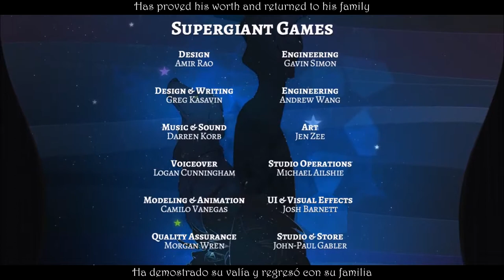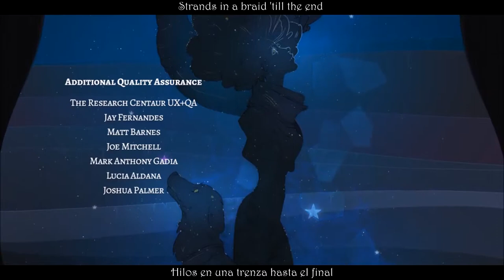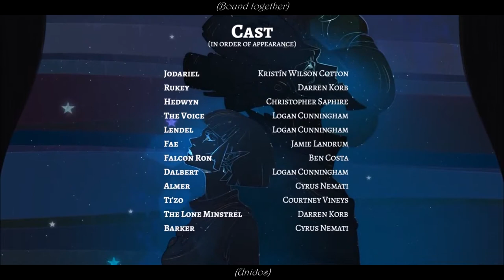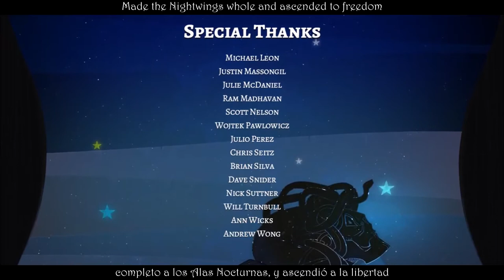PYRE - Bound Together "All ascend" (Lyrics / Sub Esp)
Pyre es un RPG por equipos desarrollado por los creadores de Bastion y Transistor. Supergiant Games presenta una historia única, con posibilidad de tomar elecciones que tendrán un peso importante en la campaña, con un excelente diseño visual y auditivo.
El soundtrack fue elaborado por Darren Korb, acompañado de la voz de Ashley Barrett.